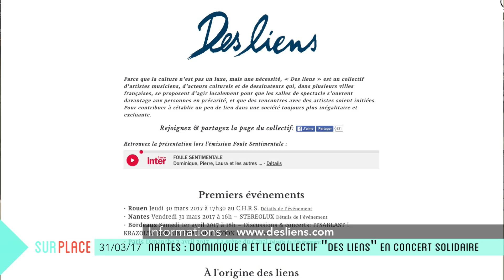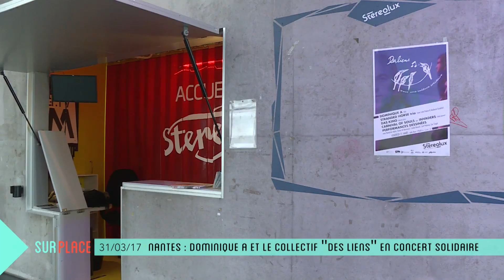Sur place reçoit Dominique A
Le chanteur nantais Dominique A a créé le collectif "Des liens" qui regroupe des artistes oeuvrant pour l'accès de tous à la culture. Pour ce premier concert à Stereolux, la moitié de la salle aura bénéficié de la gratuité. Anne-Lyse Thomine est allée sur place à Stereolux pour rencontrer Dominique A, qui nous explique sa démarche.